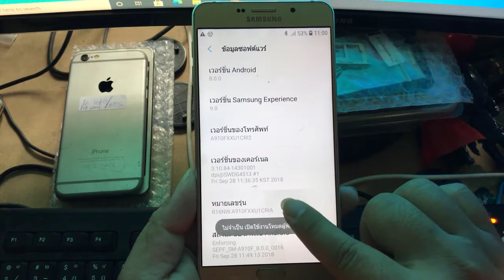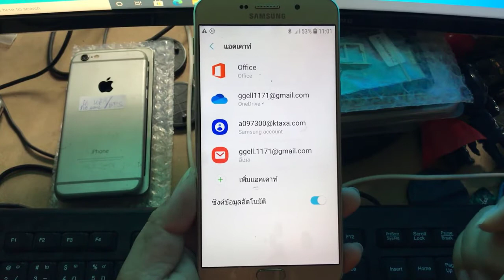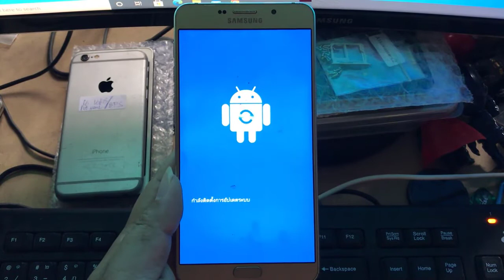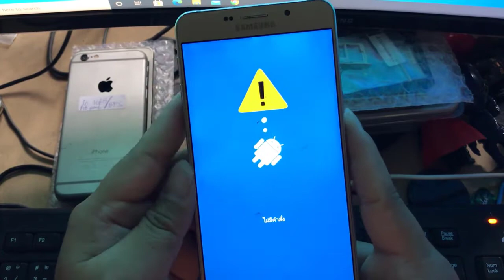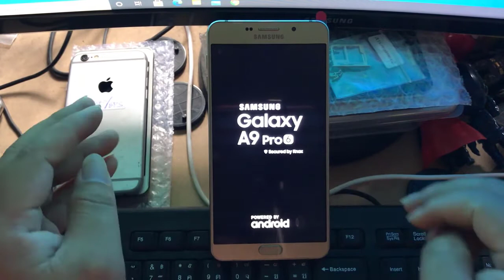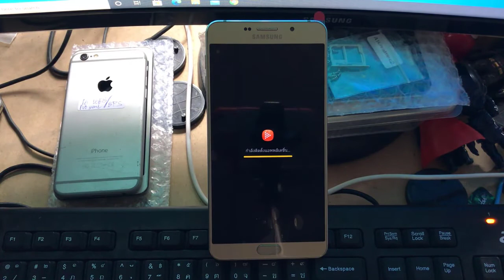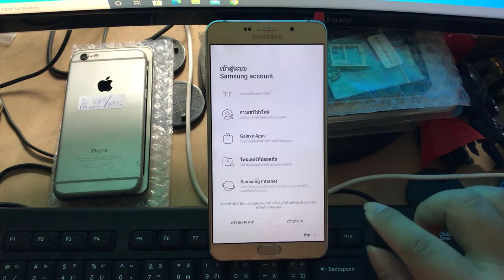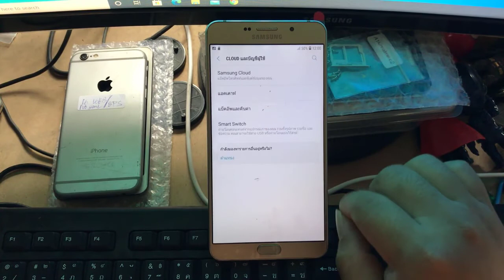วิธีลบ Samsung account without password กรณีลืมรหัส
วิธีนี้ข้อมูลทั้งหมดจะถูกลบไปด้วยนะคับ